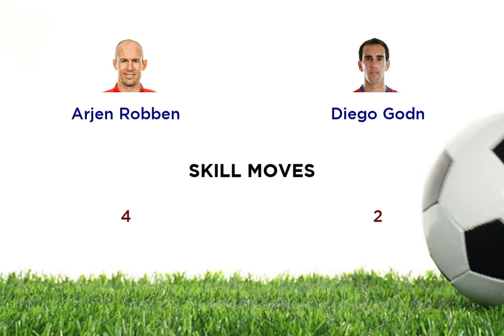Arjen Robben vs Diego Godn